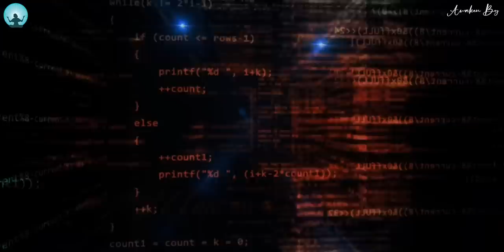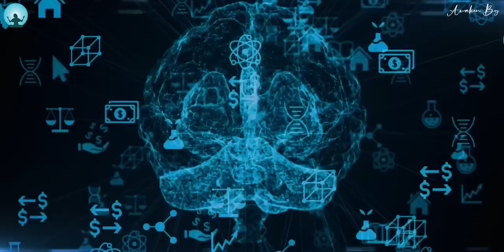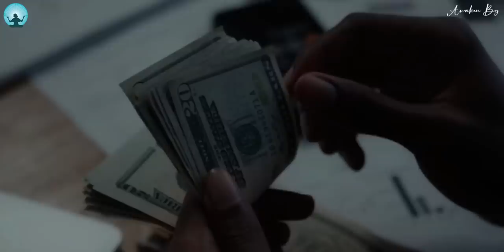You Will Never Feel Tired Again (Powerful Secret Energy Technique) | Bruce Lipton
You are the creator, not a program. Tune in to rewrite your programming through your biology, and reprogram your mind and life!

If you've ever wanted to rewire your consciousness, alter your biological makeup and revive relationships to the honeymoon stage then do we have The Biology of Belief show for you.

In this video we'll talk all about how your cells affect your everyday life, our hardwired biological programming and how we can start to rewire these patterns to align with our beliefs and truly start to manifest into reality.

Speaker - Bruce lipton

About Bruce lipton

Bruce Lipton, Ph.D., cell biologist and lecturer, is an internationally recognized leader in bridging science and spirit. Bruce was on the faculty of the University of Wisconsin's School of Medicine and later performed groundbreaking stem cell research at Stanford University. He is the bestselling author of The Biology of Belief, The Honeymoon Effect, and coauthor with Steve Bhaerman of Spontaneous Evolution.

You can find more work of bruce lipton here

Topic -

Bruce lipton biology of believe

Bruce lipton 7 ways to reprogram your mind

Bruce lipton rewrite your mind

Create a habit mind by bruce lipton

Do this before bed Bruce Lipton